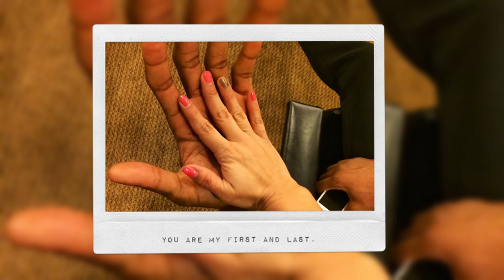Kishele Shipley and Kawhi Leonard | Kawhi Leonard's family | The Love Story of NBA Star